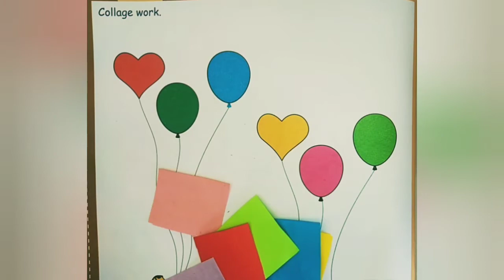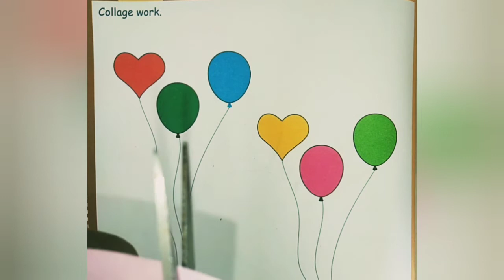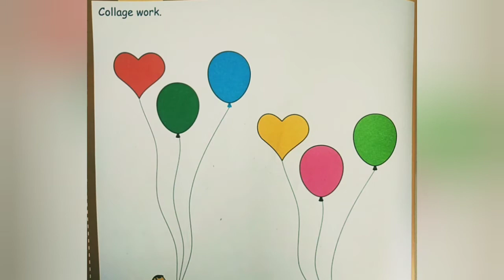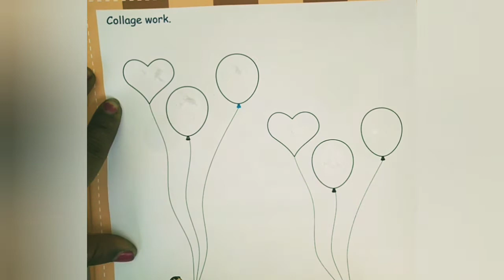STD-SR.KG CRAFT (COLLAGE WORK-BALLOON)PART-1(ENG.MED)